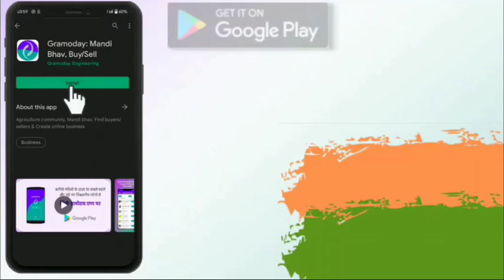लहसुन निर्यात किसानों के लिए खुशखबरी, लहसुन का निर्यात शुरू, lasun update lahsun Mandi Bhav today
App को जरूर डाउनलोड करें एक बार देखें और चेक करें

hiiii